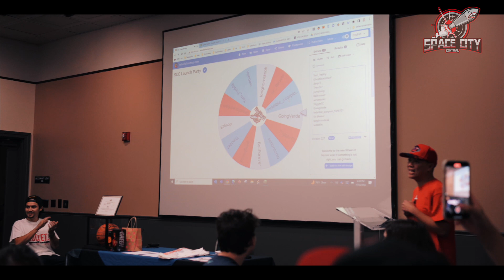Space City Central Community meet up 2022 || NBA TS COMMUNITY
Space City Central: The Houston Rockets Top Shot Community meet in person for the first time.

The 2 day weekend events during October 2022, solidified SCC as one of the best TS communities in the Web3. Check out what we were up to in this recap video.

For a limited time only, use the following link to sign up for NBA Top Shot, you will get a $15 dapper wallet credit within a week of you making your first purchase:

You can start your NBA digital collectible collections for as low as US$2.

NBA Topshot provides real-life unities to collectors. Such as:
- All expenses paid trip to an NBA city to watch the game (including international collectors outside of US and Canada)
- Meet and greet NBA legends
- AMA session with NBA legends
- Dinner with NBA future stars
- Provide funding for community events & initiatives
- Free NBA/WNBA league pass for international collectors